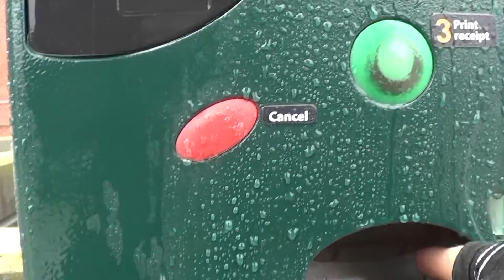2014 03 28 AKPF Reheadquartering Rituals 1/10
DPRK initiates the relocation of the AKPF operational headquarters to City Hall in the heart of the downtown. Party officials move office supplies and various instruments celebratorily.
City hall parking pass kiosk jam